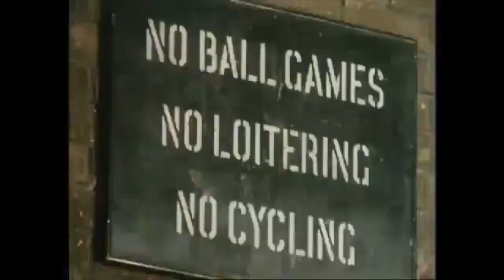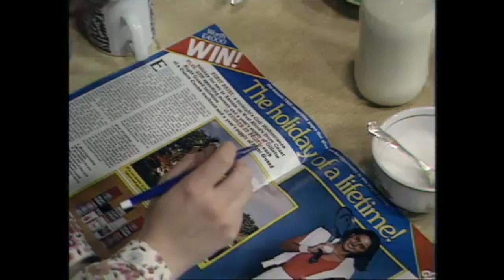Maggie - Episode 4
Maggie is a British television drama series produced by BBC Scotland which aired on BBC Two between 1981 and 1982. It was based on a quartet of books written by Joan Lingard during the 1970s – The Clearance, The Resettling, The Pilgrimage and The Reunion.

Set in the city of Glasgow, the series is centred on 17-year-old Maggie McKinley (played by Kirsty Miller) from a council flat in a high-rise tower block whose family has been uprooted for generations, beginning with the Highland Clearances. Maggie experiences the tribulations of adolescence as she aspires to further her education at university, a career and an independent life, while also struggling to better her family's economic situation. Maggie's parents (Michael Sheard and Mary Riggans) expect her to take a secure working-class job, get married and "settle down".

Maggie sorts through her feelings for both local boy Mike (Joe Mullaney), and James (Ian Michie), a comfortably middle-class Edinburgh student. Much of the series also centres on Maggie's relationship with her feisty octogenarian grandmother (Jean Faulds) who lives in rural Inverness-shire, and who frequently acts as an important confidante to her granddaughter. The two series followed Maggie's progress, ending as she faces a crossroads in her life – whether to go to university or work for the family business. The theme song "Maggie" was written and performed by pop singer BA Robertson.